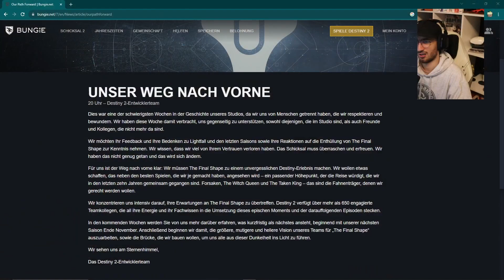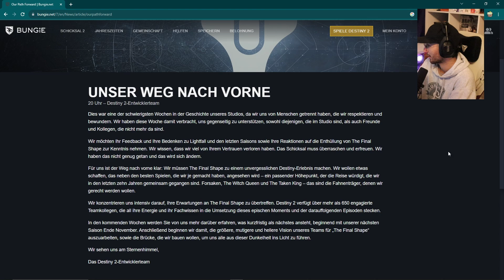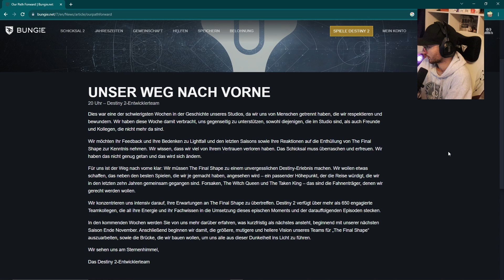BUNGIE STATEMENT ZUR AKTUELLEN LAGE | Ich mache mir EHRLICHE SORGEN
Bungie hat gerade ein Statement zur aktuellen Lage hochgeladen, welches nicht wirklich gut aufgenommen wird. Lightfall war nicht gut und hat den Spielern das Vertrauen genommen. Destiny löst derzeit in der Community Frust aus und ich gebe euch Updates zu dem Thema.
Was ist eure Meinung dazu?

Du brauchst Hilfe in Destiny? ► Discord